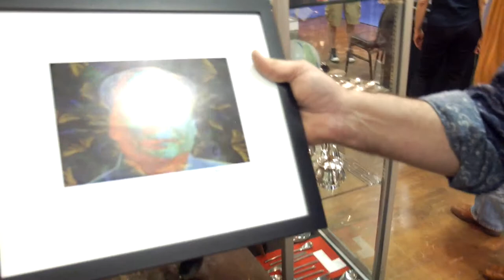Malcom Furlow 2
objects show